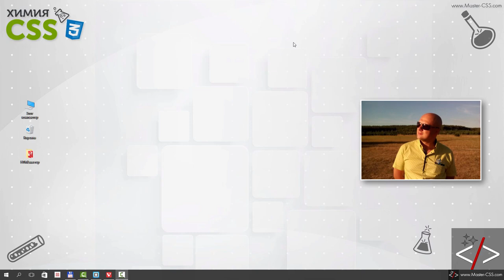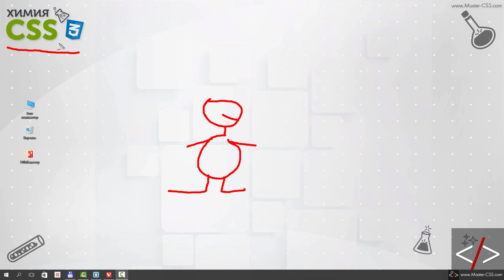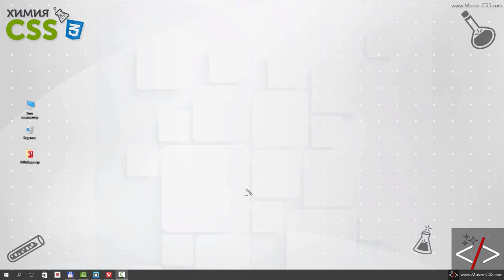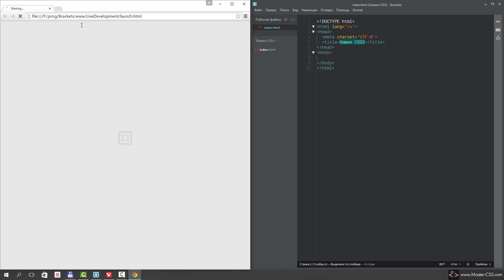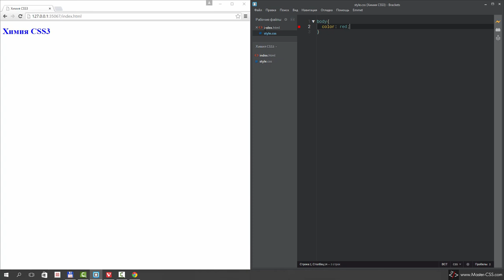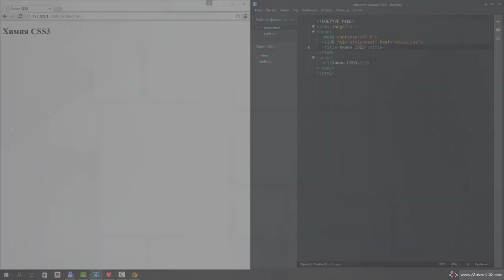1. [Уроки по CSS3] Что такое CSS и способы подключения стилей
Привет Всем. Этим уроком начинается новый курс под названием "Химия CSS3" в котором с нуля будем обучаться каскадным таблицам стилей.

Если вы новичок, рекомендую одновременно обучаться и HTML. Потому что без него вы не сможете освоить CSS3. Вот ссылка на курс "HTML-мастер":

В этом уроке я познакомлю новичков со стилями и покажу 3 способа их подключения:
1. Связанные стили
2. Глобальные стили
3. Внутренние стили

Все три способа подключения CSS разберём на практике.